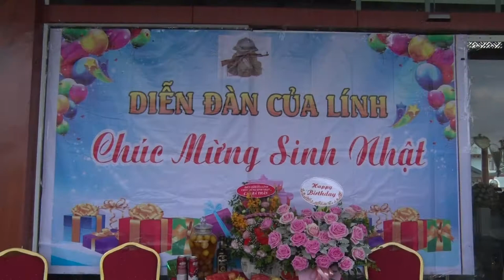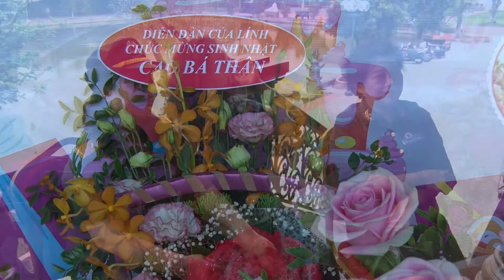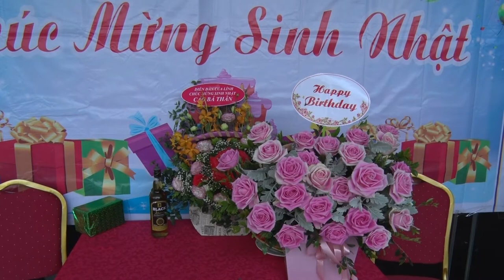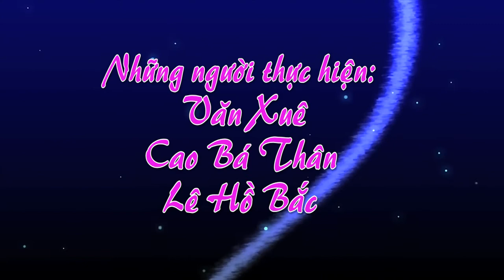SINH NHẬT ĐÁNG NHỚ - 2020